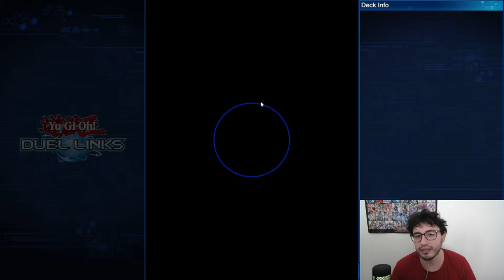Yu-Gi-Oh! Duel Links || TIME TO CLIMB TO DLV MAX! GOING FOR THE USUAL SPICE!